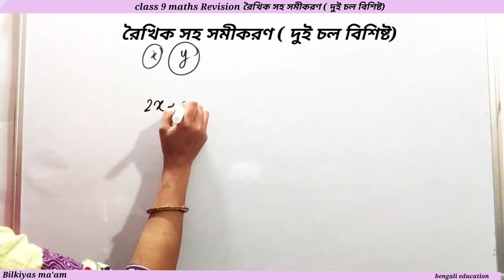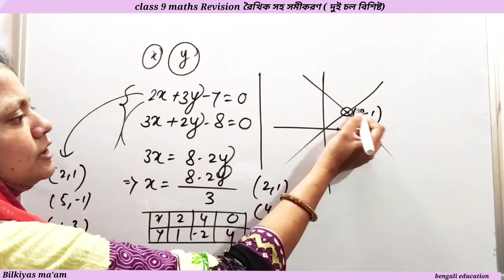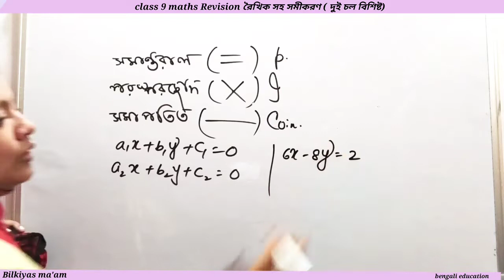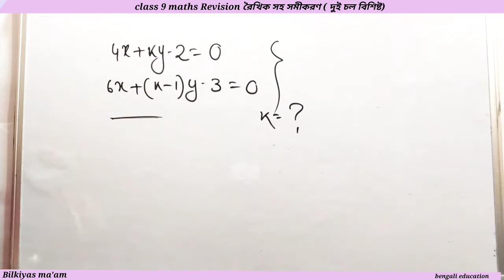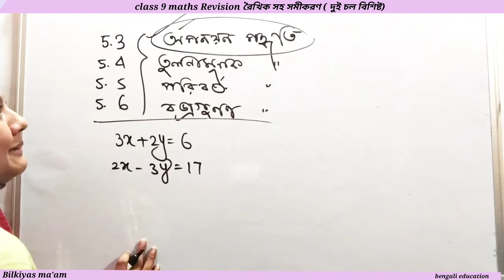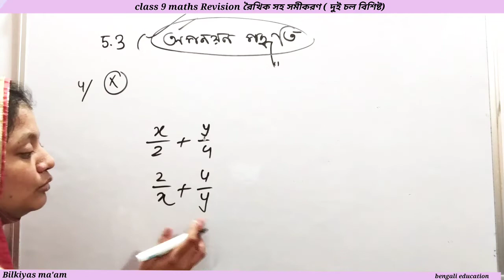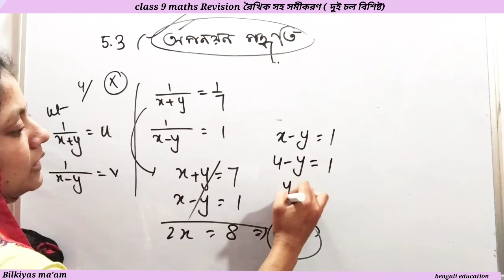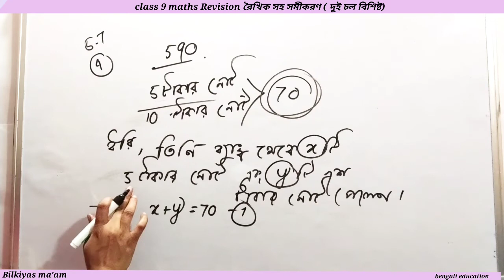Super Revision Class 9 maths chapter 5 // রৈখিক সহ সমীকরণ ( দুই চল বিশিষ্ট) // bengali education